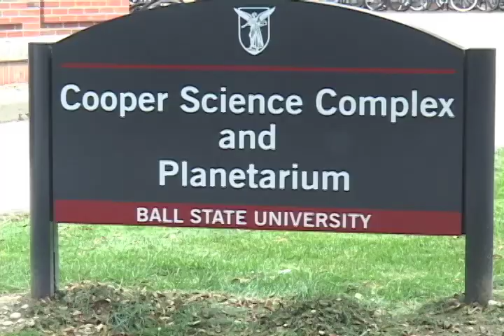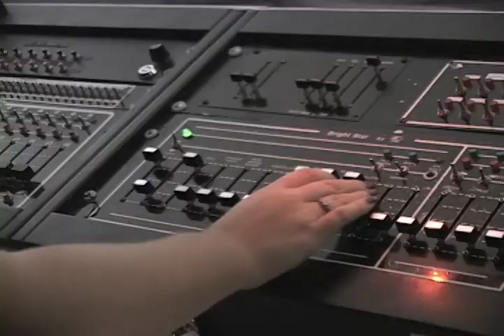BSU Approves Planetarium Project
Ball State University has approved a $4.6 million Planetarium project.

Interviews:
Dr. Ronald Kaitchuck, Planetarium Director
Brittany Short, Planetarium Undergraduate Assistant
Abraham Falcon, Ball State Student

(09/12/2012)
All video/writing/reporting/interviewing done by Lauren Kruger-Patchin.